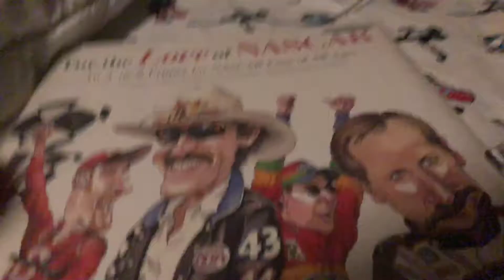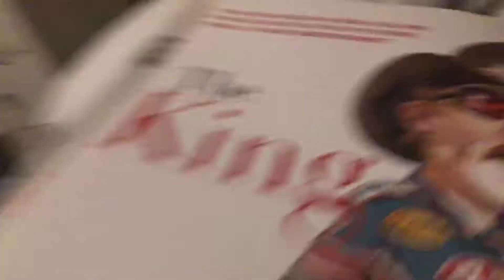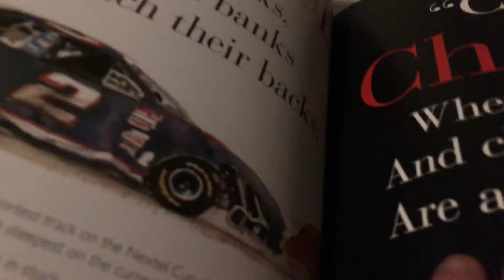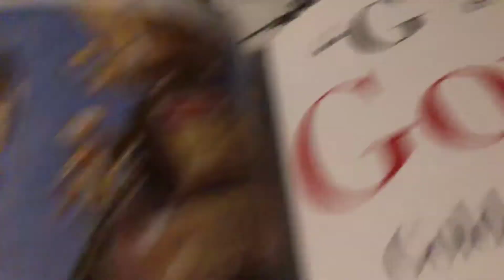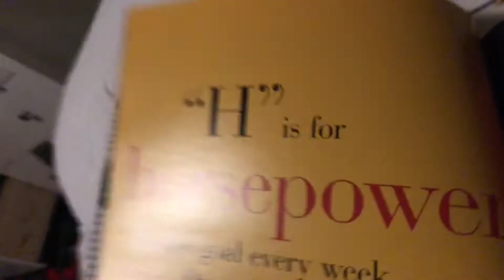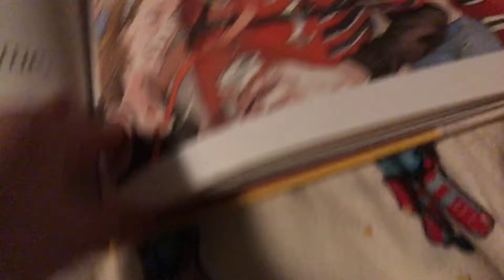My reading lesson part 1-2